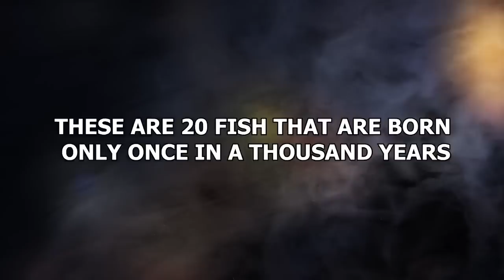20 Fish That Are Born Only Once In a Thousand Years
There are some fish we see all the time. Goldfish, trout, salmon etcetera. But some? Some are so rare you’ll think they’re fictional. These are 20 fish that are born only once in a thousand years!